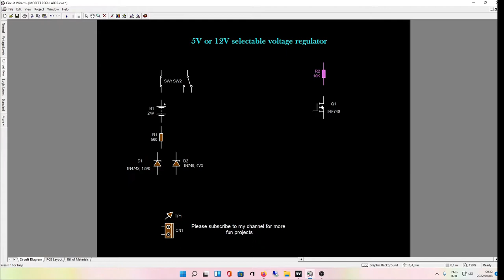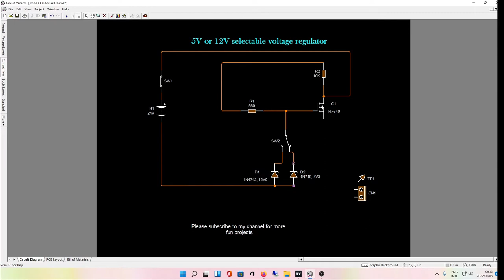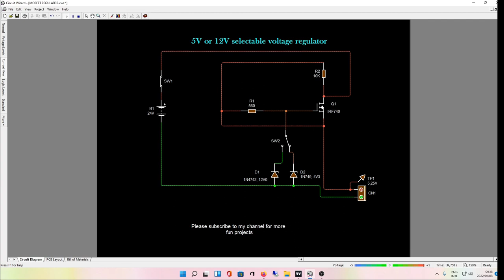Voltage regulator using a mosfet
Voltage regulator, using a N-channel mosfet and two zener diodes.
In this circuit you can select between 5V or 12V output.